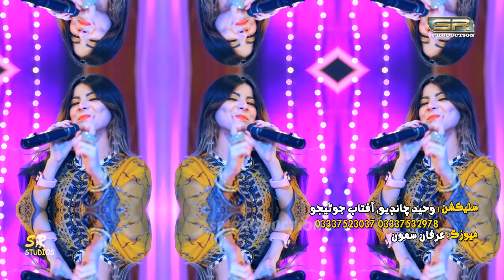Mil Suhna - Faiza Ali - New Album - 02 - 2021 - SR Production